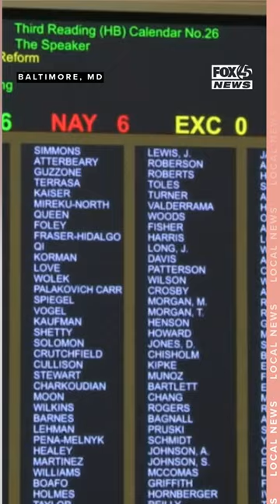Part 2 - Attempted car theft captured on camera, suspects possibly linked to more crimes